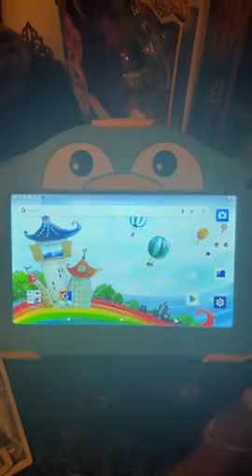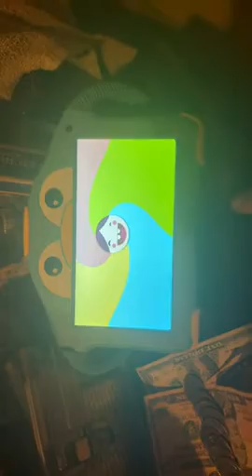okulaku Kids Tablet 7inch Tablet for Kids Android 10 Toddler Tablet Eye Protection 32GB Kids APP Pre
Kids Tablet 7inch Tablet for Kids Android 10 Toddler Tablet Eye Protection 32GB Kids APP Preinstalled Learning Tablet WiFi Education Dual Cameras with Kid-Proof Case YouTube Netflix Google Play Store

Review: Okulaku Kids Tablet 7inch Tablet for Kids Android 10 Toddler Tablet Eye Protection 32GB Kids APP Preinstalled Learning Tablet WiFi Education Dual Cameras with Kid-Proof Case YouTube Netflix Google Play Store - kids03-pro03

Introduction
As a parent, I am always on the lookout for educational and entertaining gadgets that can keep my kids engaged while also providing them with valuable learning opportunities. The Okulaku Kids Tablet has been a staple in our household for quite some time now, and I am excited to share my experience with it. The idea of a tablet specifically designed for kids intrigued me, and I was hopeful that it would help in their overall development.